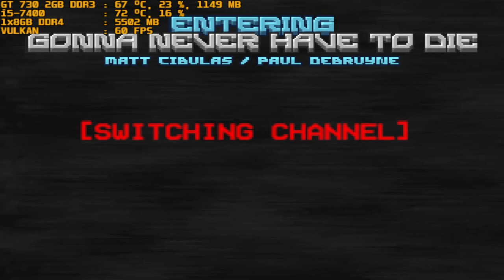doom ii gzdoom 4.8.2 btsx + atom rain + angelic aviary & addons + companion + mk crits part 5